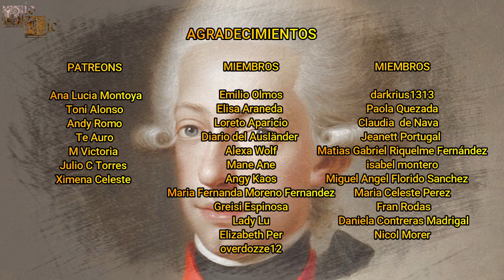Fernando III de Toscana, El Gran Duque Errante, Un Gobernante Conciliador en Tiempos de Napoleón.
Fernando sería un gobernante un tanto tranquilo y conciliador que se iría adaptando a los cambios políticos que surgieron durante la Revolución Francesa y posteriormente durante las Guerras Napoleónicas, pero tales cambios provocaron que se convirtiese en un gobernante errante que iría adquiriendo y perdiendo nuevos dominios.